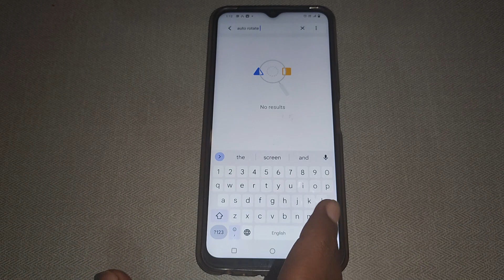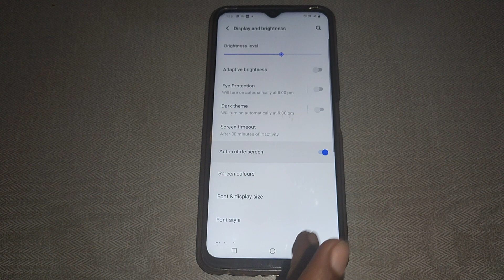Vivo Y02 auto rotate setting,auto rotate screen on off kaise kare Vivo Y02,